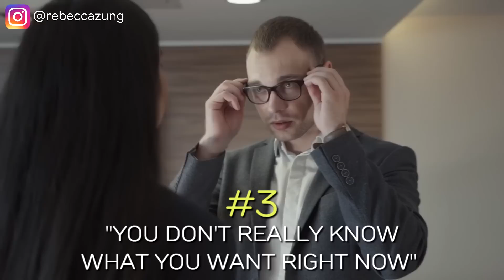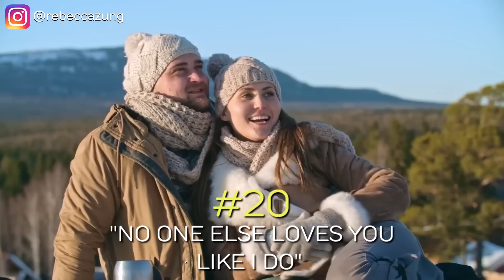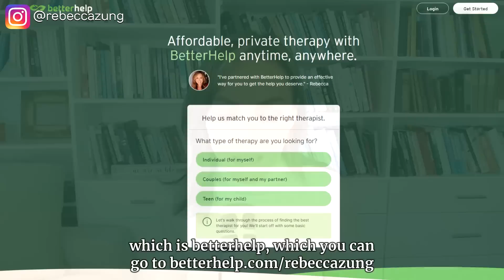21 Gaslighting Phrases and 10 Gaslighting Techniques Narcissists Use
Do you know someone who is a narcissist? If so, you may be familiar with their manipulative techniques. In this video, I'll discuss 21 gaslighting phrases narcissists use to control and manipulate their victims. I'll also share 10 gaslighting techniques narcissists use to get what they want. If you're in a relationship with a narcissist, it's important to be aware of these phrases and techniques so you can protect yourself from further abuse.